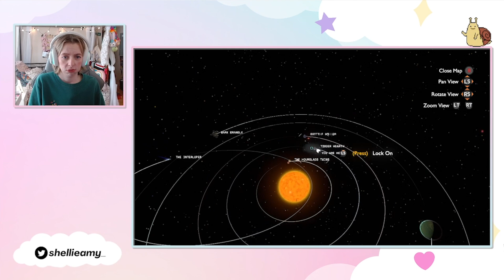I hate sand... | Outer Wilds Blind Playthrough #5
I never thought sand would cause such a crunch...

Welcome to my blind playthrough of Outer Wilds! This playthrough is a cutdown of my time streaming it on twitch.

I hope you enjoy me dying in space and having existential dread while roasting marshmallows.

One like equals one toasty marshmallow 🏕️